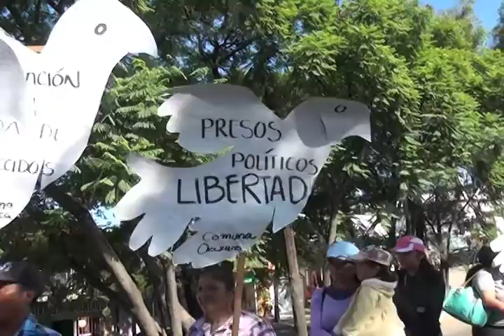Organizaciones sociales piden liberación de presos políticos (mvm televisión)